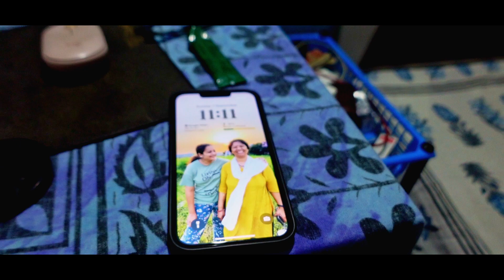आज तो बाल-बाल बचे 😱 l Ganesh Chaturthi Kondapur ❤️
Note: Season 3 k vlog 72 mai aapka swagat hai. Jinhone seson 1 aur season 2 k vlogs nahi dekhe, toh voh jrur se dekhe.

Aur Jo Jo naye hai channel pe unka welcome. Next subs ka target 2000 hai toh thoda support dikhao ❤️